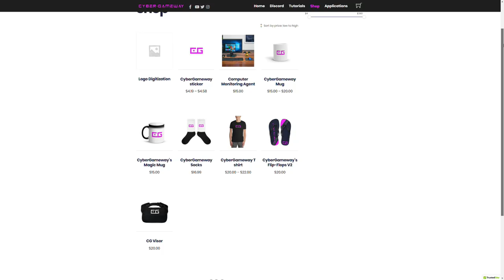A Cuss-filled Diatribe on How to Build Your Gaming PC(part one)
- Introducing the new SCOUT program from CyberGameway! Get a leg up on the competition.
Use the offer code HMODS and get started today on exposing your brand to the world!

Follow me on everything anywhere ever with the fury of a thousand suns!